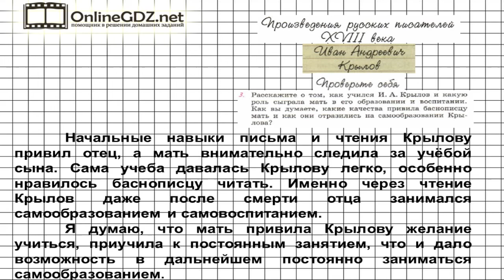Вопрос №3 Крылов. Проверьте себя — Литература 6 класс (Коровина В.Я.) Часть 1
Для выполнения 3 задания из рубрики «Проверьте себя» надо рассказать о том, как учился Крылов и какую роль сыграла мать в его образовании и воспитании, какие качества она ему привила. Если вы затрудняетесь в решении этого задания, посмотрите наше видео!